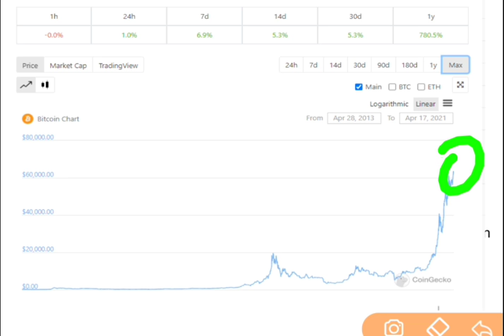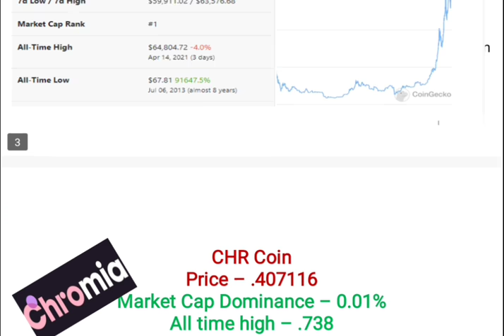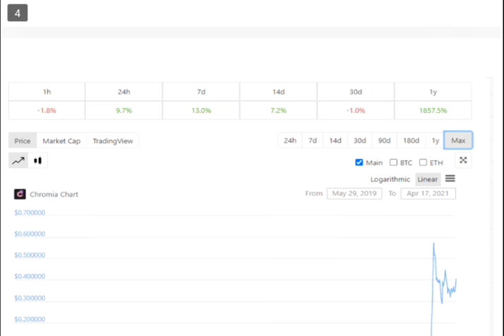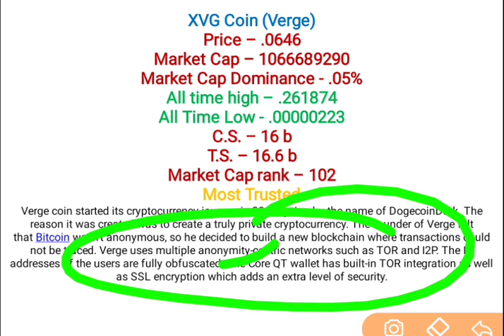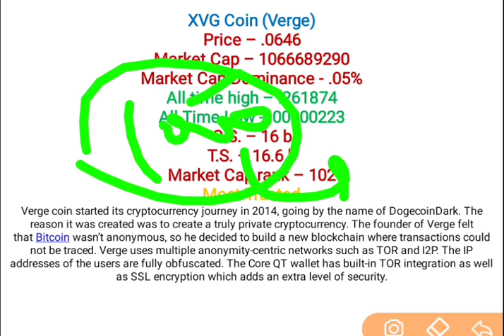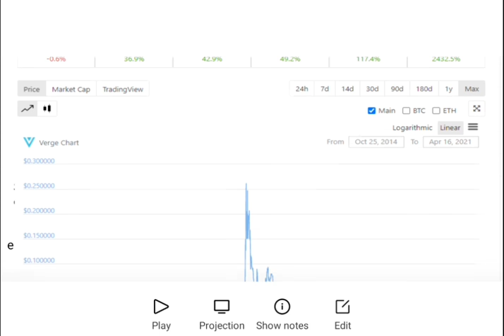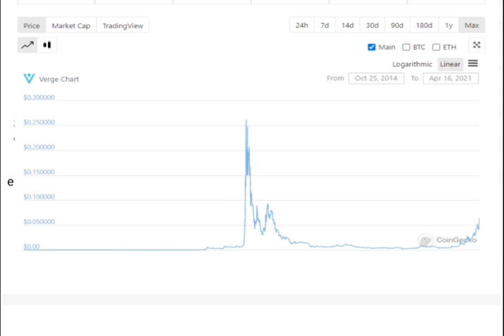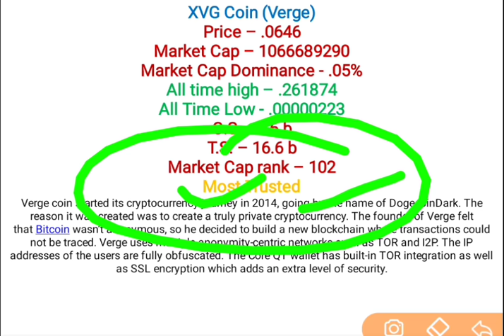Best Crypto Coins App to Earn Big | Best Bitcoin Alternatives | Top Crypto Coins to Buy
Best Bitcoin Alternatives in 2021 : Top Altcoins to Buy | Best Crypto Coins to Invest

Tron Coin Full Review and Analysis : Best Bitcoin Alternatives | Top Crypto Coins to Invest

best crypto exchange to invest
top crypto exchanges to buy or sell
Top Crypto Exchange to Buy or sell
best crypto coins to buy
top crypto coins to buy
best altcoins
top altcoins
best crypto currencies altcoins
bitcoin future price
bitcoin future
dogecoin future price
dogecoin future
bitcoin coingecko
dogecoin coingecko
wink coingecko
wink future price
ncash coingecko
ncash future price
etherium future price
etherium coingecko
eth coingecko
eth future price
wazirx review
wazir x exchange review
bytecoin future price
dogecoin hold or sell
elon musk
tesla
elon musk on dogecoin
dogecoin buy or not
how to buy eth
how to buy sc coin
how to buy ripple
how to buy trx
tron coin
trx coin